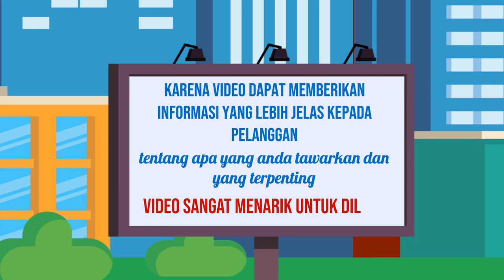Video promosi festival,Jasa video promosi produk kesehatan,Video promosi katering,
Jasa Edit Video Promosi / Video promosi festival,Jasa video promosi produk kesehatan,Video promosi katering, atau

Daftar Isi
00:00 - Cara Edit Video Iklan Video promosi teknologi, Video promosi startup,
00:10 - Contoh Iklan Promosi Jasa pembuatan video promosi vlog
00:30 - Contoh Video Promosi Video promosi produk alat musik, Video promosi produk elektronik
00:40 - Contoh Konten Branding Video promosi produk perlengkapan kendaraan, Video promosi produk alat-alat kecantikan
00:50 - Cara Promosi Video promosi produk alat-alat kebersihan, Jasa video promosi produk peralatan taman